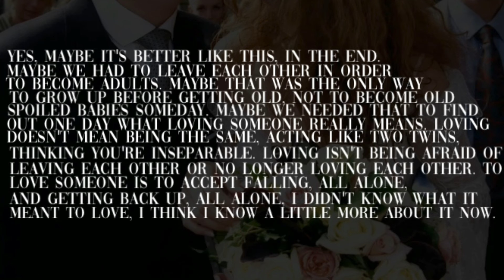Raphael Enthoven & Justine Levy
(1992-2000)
“Yes, maybe it's better like this, in the end. Maybe we had to leave each other in order to become adults. Maybe that was the only way to grow up before getting old, not to become old spoiled babies someday. Maybe we needed that to find out one day what loving someone really means. Loving doesn't mean being the same, acting like two twins, thinking you're inseparable. Loving isn't being afraid of leaving each other or no longer loving each other. To love someone is to accept falling, all alone, and getting back up, all alone, I didn't know what it meant to love, I think I know a little more about it now.” - Justine Levy